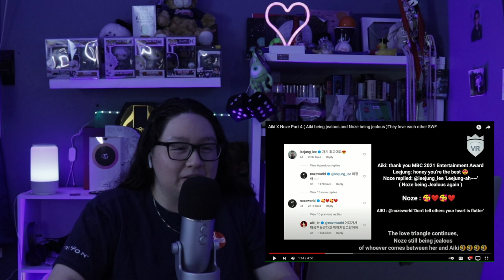Aiki X Noze Part 4 | STREET WOMEN FIGHTER | REACTION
These TWO have been all over my fyp !! So happy I finally had the time to react to this lovely ship 😊. I want to react to them dancing on SWF. But i’m not sure which performance to watch . The way Aiki has a whole HUSBAND & DAUGHTER and she’s collecting people from left and right 👀
Also who else is in this love triangle ???

Should I react to the rest of the parts ? Let me know down below !

Join my Giveaway on Tiktok @Letsunboxthis to Win Stray Kids Poster & OT8 PHOTOCARD SET CHRISTMAS EVEL

 MORE REACTIONS 💫